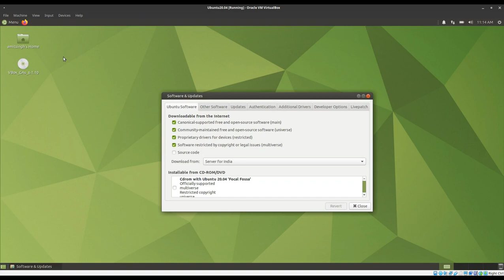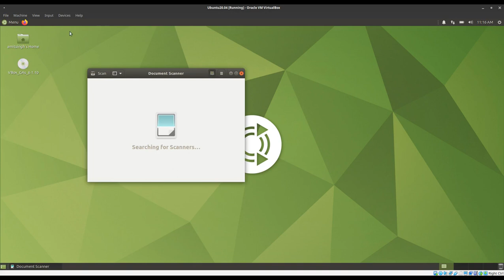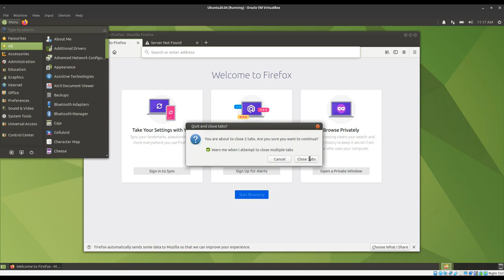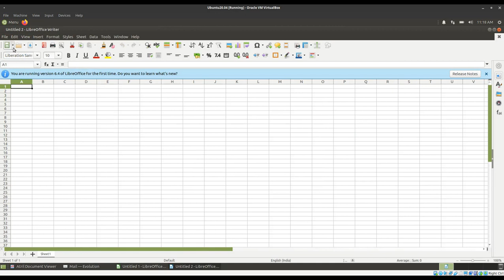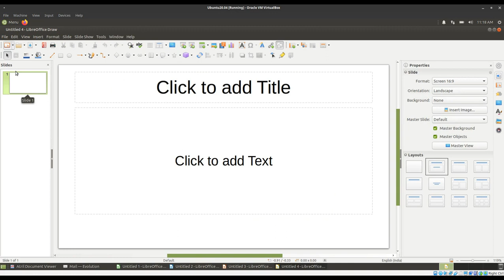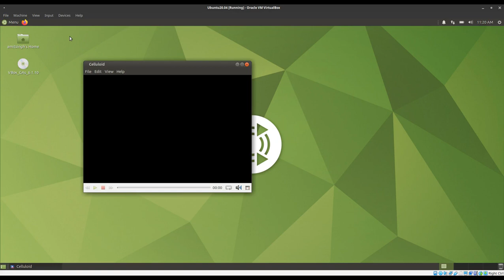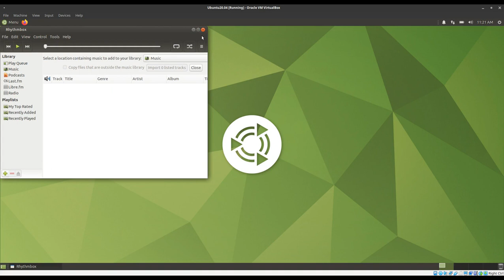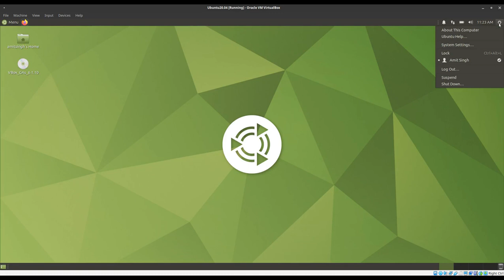Ubuntu Mate 20.04 Visual Walk through of Preinstalled Applications